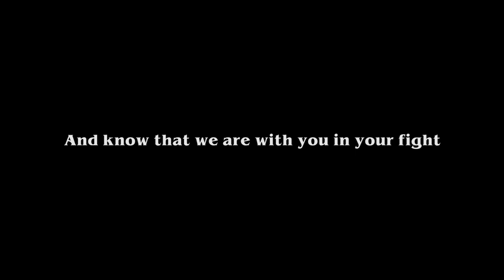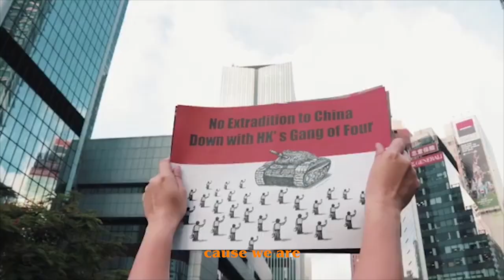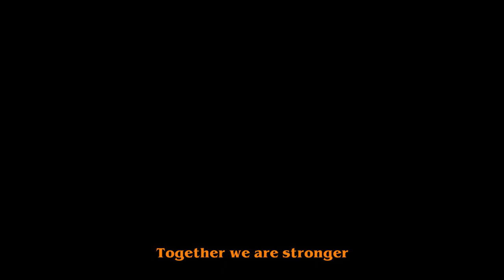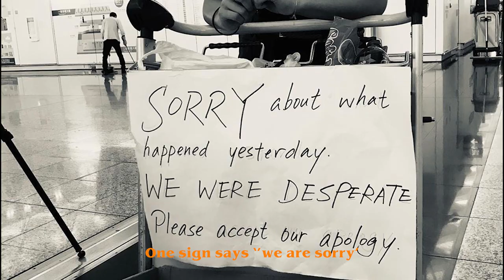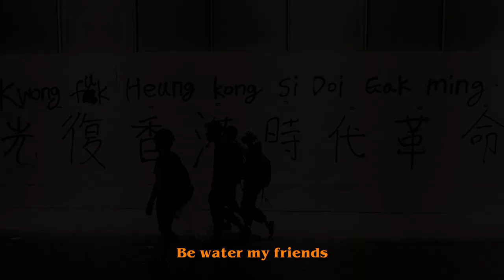Song from the Philippines for Hong Kong!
*Please keep sharing this song/video on all social media!*
This song was inspired by our friends in Hong Kong - the young freedom fighters. We Filipinos truly admire the courage you guys are showing the world as you brave the streets every night.

The Philippines has a strong connection with Hong Kong as thousands of our OFW's (Overseas Filipino Workers) reside in the city, many of whom work as domestic helpers. A lot of my fellow Filipino singers/musicians/entertainers also share our gift of music performing every night in this global city. According to Wikipedia - Filipinos constitute the largest ethnic minority in Hong Kong, numbering approximately 130,000. May this song represent the Filipinos' support for the Hong Kongers. You are not alone, we stand with Hong Kong!

I'd like to thank the international photojournalists and Instagramers who contributed their videos and photos to amplify the message of the song.

Instagram: shutterup_media / wongbo / duarteluiza_ / artlammedia / krisaugustpoll / coulsondave / alex_kuehni / moutsinyan / miguel545 / riejapanavi / sjmusgrave / k.sh1ng / jrae183 / lsb.co / bushcrafttools /